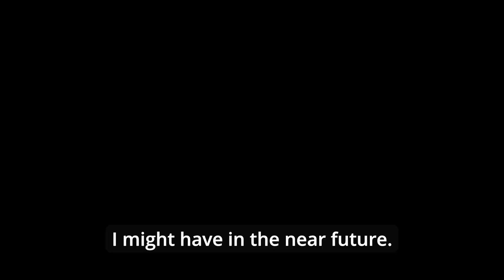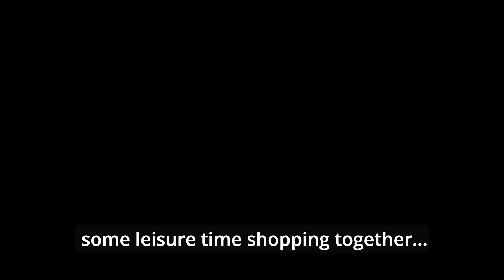Happy Birthday, Keqing!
A video recreation of Keqing's 2020 birthday letter!

When work seems to just consume all we do, sometimes we find joy in the smallest of visits.

The picture of Keqing and Lumine at the end is derpy haha.

Also CITIZENRY!